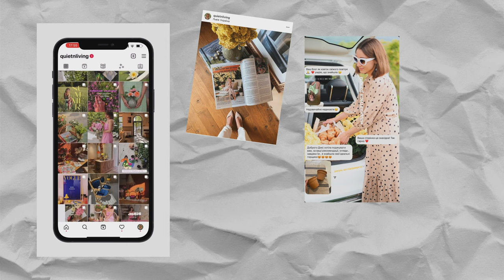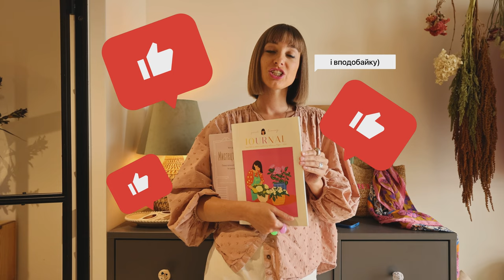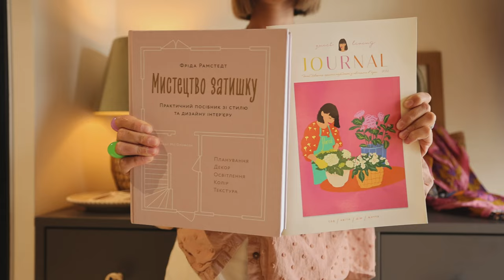Неймовірні Вази: Моя Колекція. Квіти в Інтер'єрі та Створення Затишного Дому. Quiet Living.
Вітаю. Мене звати Олена (Хелен) і я авторка блогу Quiet Living, за камерою мій чоловік та партнер Рос.
Тут показуємо філософію красивого спокійного життя: мистецтво жити, робити красивим свій дім та сад, бачити красиве поруч і створювати красу навколо себе.

Умови розіграшу:
2. Поставити вподобайку💚
3. Написати коментар українською✍️

Доставка по Україні за мій рахунок.